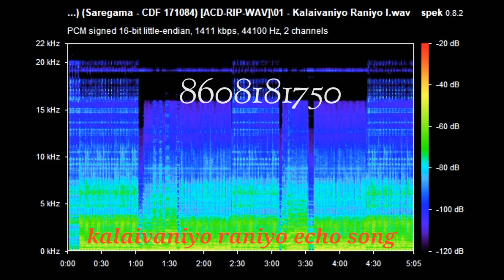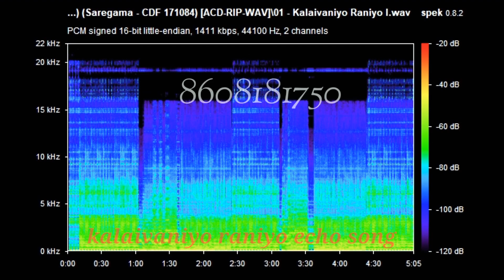கலைவாணியோ ராணியோ echo song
Selvi audio power